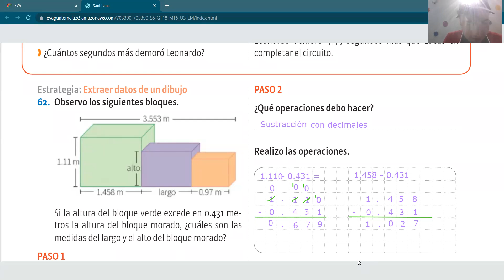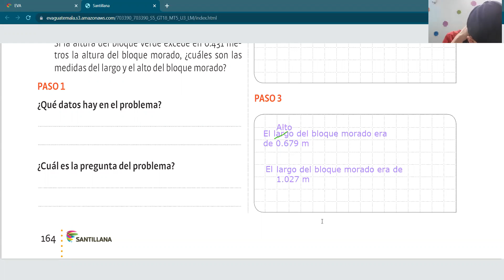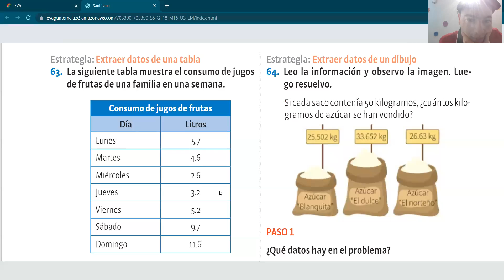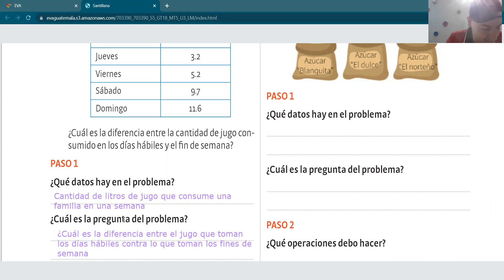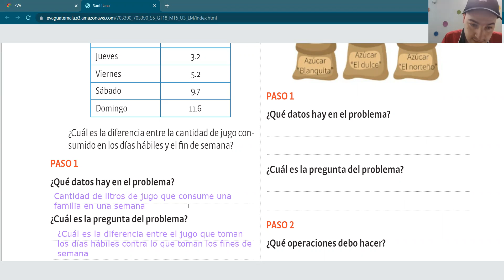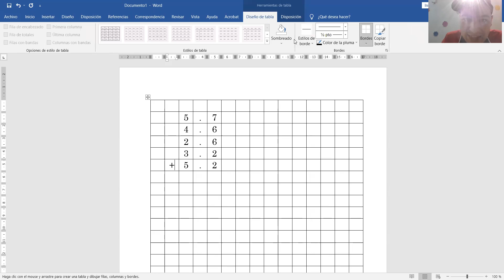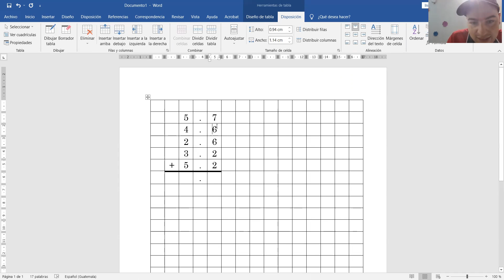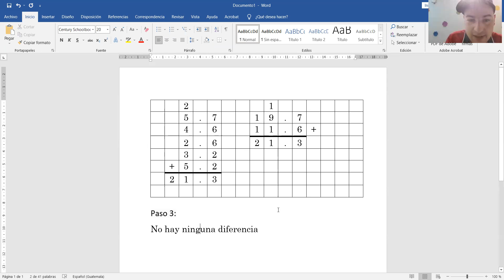Páginas 164 y 165 matemáticas 5to